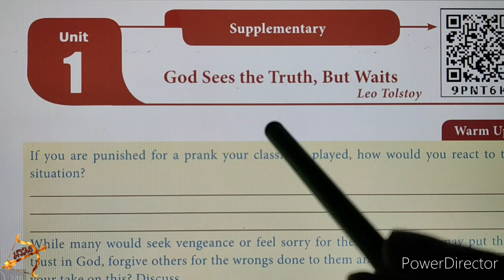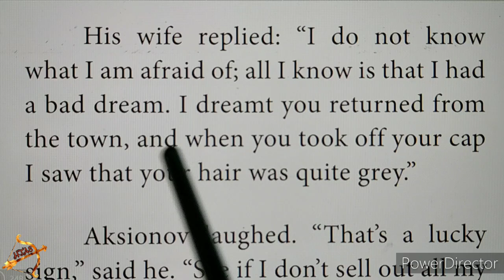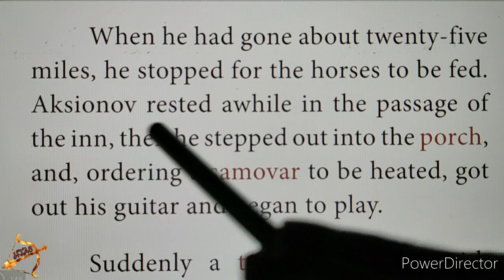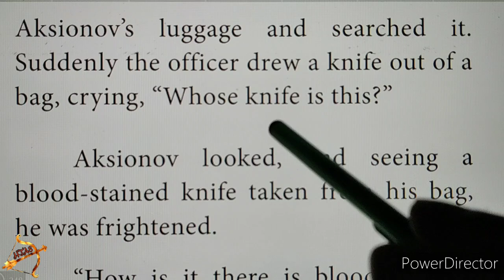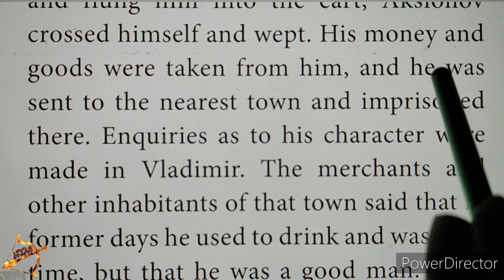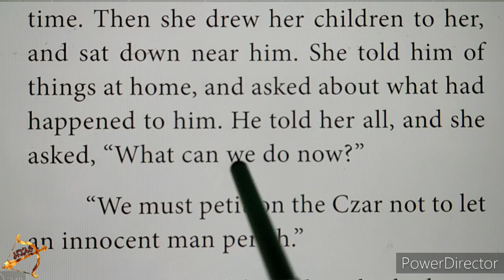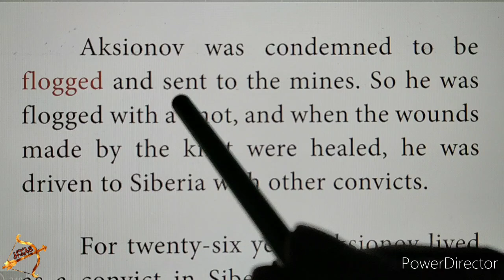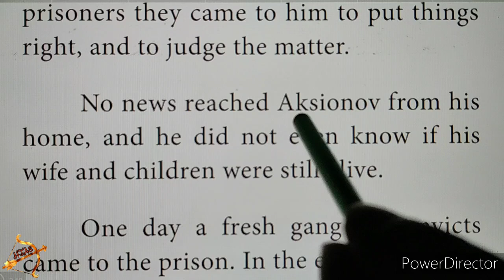12th ENGLISH unit 1 SUPPLEMENTARY part 1 God sees the truth but waits LINE BY LINE explained tamil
12th ENGLISH unit 1 SUPPLEMENTARY part 1 God sees the truth but waits LINE BY LINE explanation in tamil